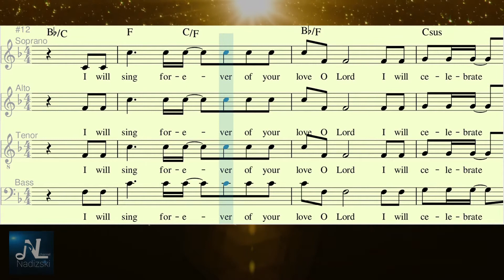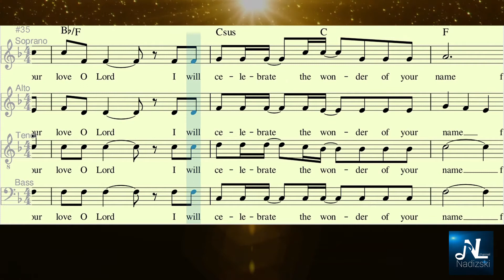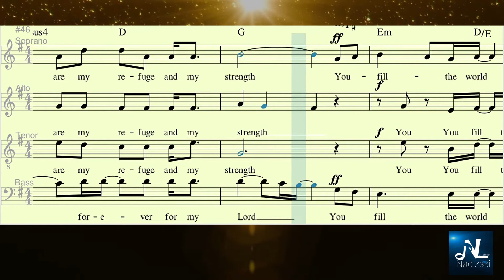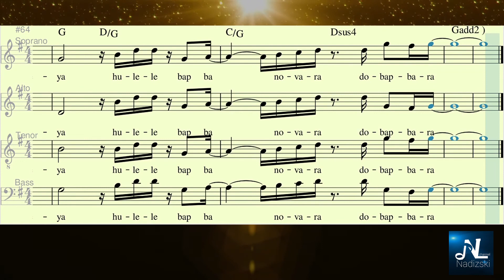I WILL SING FOREVER_SATB (BASS VOCAL GUIDE)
Arranged by Norman Agatep
Vocal Guide for Choirs
Nadizski Channel